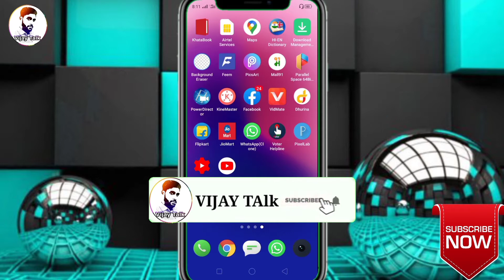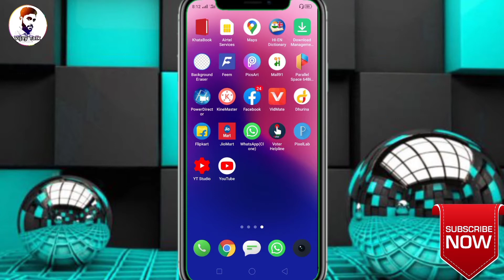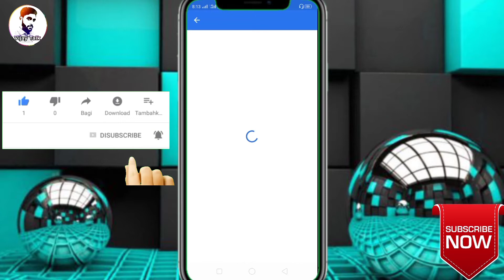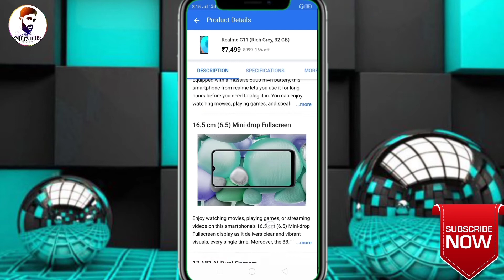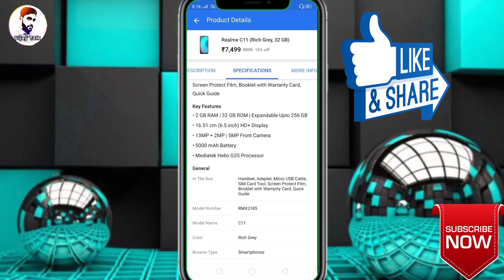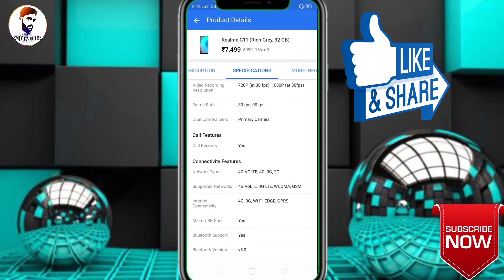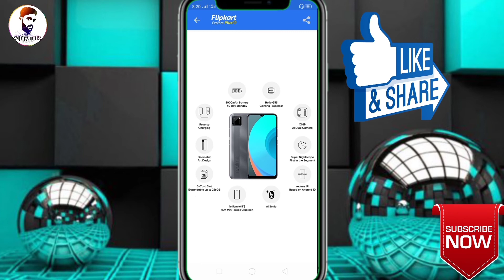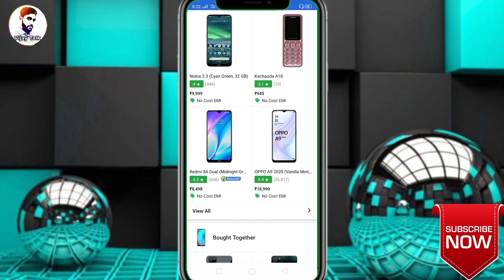How To Book Realme C11 On Flipkart | Realme C11 First Sale Order Kaise Karen